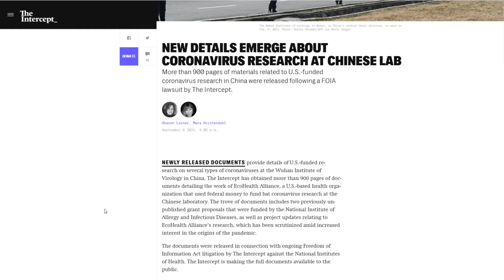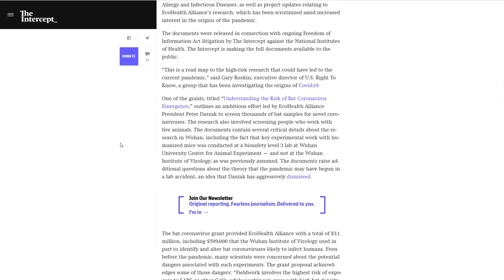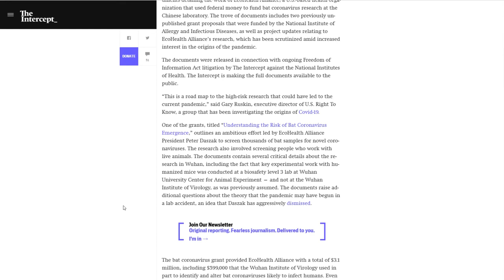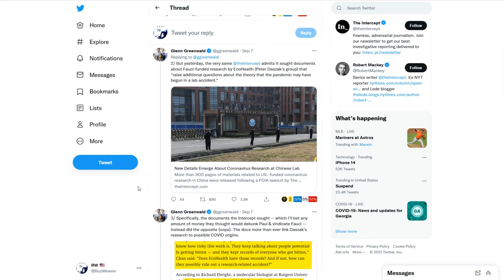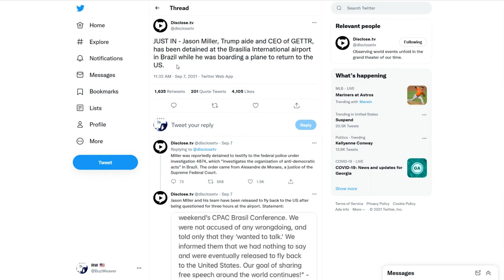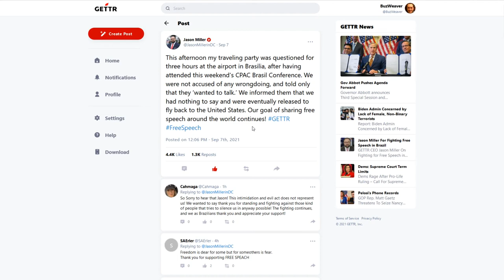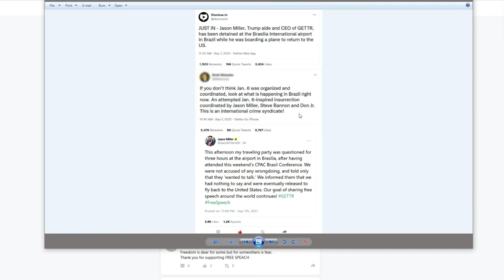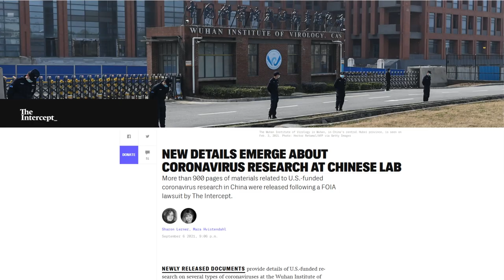The Friday Vlog | Gain of Function Narrative Collapses | Dr. Fauci Insulated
Documents discovered this week Contradict Fauci’s ‘Gain-of-Function’ research denials. Dr. Fauci, and the established narrative, will most likely be unaffected by the bombshell discovery.